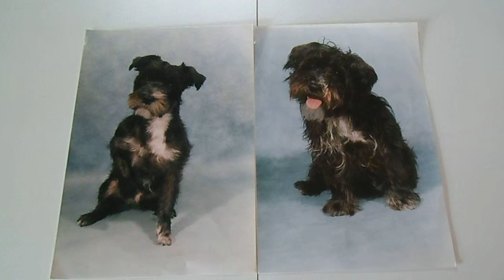27 Dubbele foto van Joep